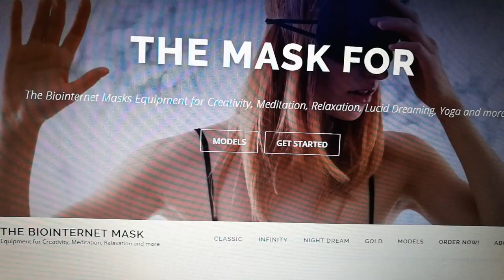The Biointernet Mask for Creativity and Relaxation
The Biointernet Masks - Equipment for Creativity, Meditation, Relaxation and more

The Biointernet Masks application
- Sleep mask
- Devices for Yoga, Meditation, Lucid Dreaming, Intuitive Information Sight, Remote Viewing, Teleportation, Materialization and other the Biointernet modes (Practices)

The Biointernet Masks technologies
- Translighters technologies by Dr. Sergey Avdeev and Kirill Korotkov
- Intuitive Information Sight technologies by Dr. Boris Zolotov, BEZ

The Biointernet Mask, Creativity, Relaxation

Masking – Another Door to the Future!
Masking – project about Masking

Masking in Psychology, Dance Masking, Casual Masking, Night Dream Masking and more. Equipment and Technologies, Modern and Ancient. Contemporary Time Management using Bio-Net.